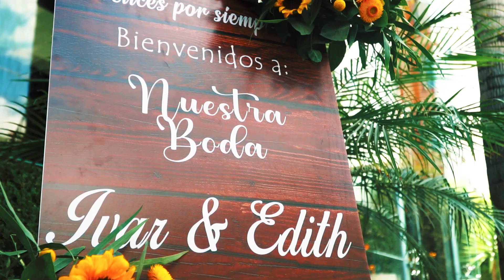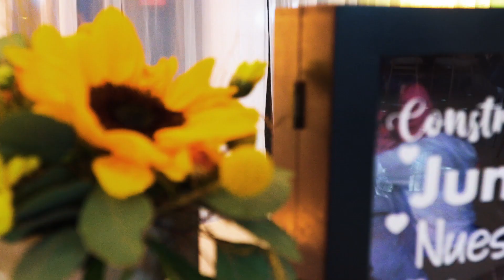Resumen Boda - Ivar & Edith